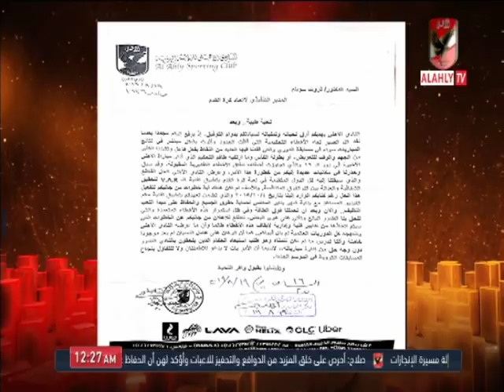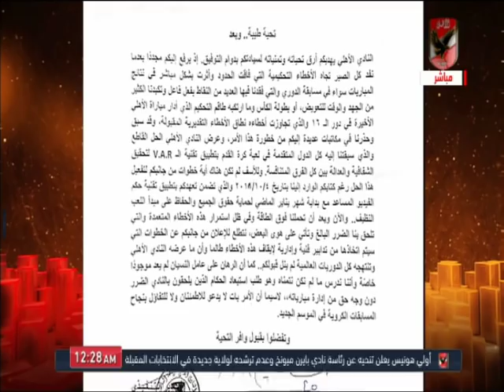حلقة ملك وكتابة 19-8-2019